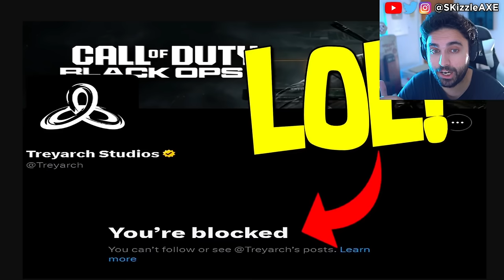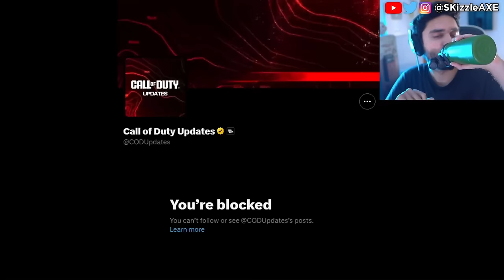Black Ops 6... Activision SADLY just Confirmed🥺 - BO6 Zombies, Black Ops 6, COD Warzone PS5 Xbox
We got Black Ops 6 BETA for multiplayer today and these are the first impressions and review for Black Ops 6. We previously had Black Ops 6 gameplay leaked online and Treyarch & Activision revealed the official Black Ops 6 zombies gameplay. Yes we got our first look at Black Ops 6 zombies. Somebody got to play Call of Duty Black Ops 6 early and that's how he leaked the BO6 gameplay from the Black Ops 6 multiplayer Beta. I also covered news on DrDisrespect, MrBeast, Kris Tyson, Penguinz and Asmongold in the last video. Call of Duty also got hit with woke disaster and Activision revealed Black Ops 6. PlayStation revealed Concord and Silent Hill 2 during State of Play but apparently it's woke. Insomniac Games calling for more representation in Marvel Wolverine game. Stellar Blade Releases UNCENSORED Outfits After Gamers Fight Back | Woke Games Journalists Are MAD. Asmongold is getting some heat because of Assassin's Creed Shadows.